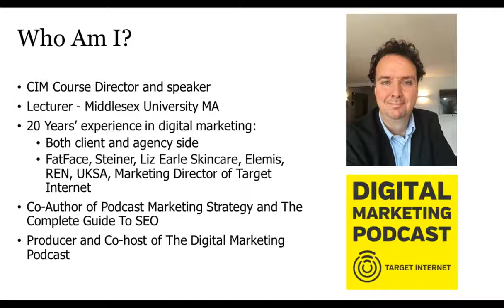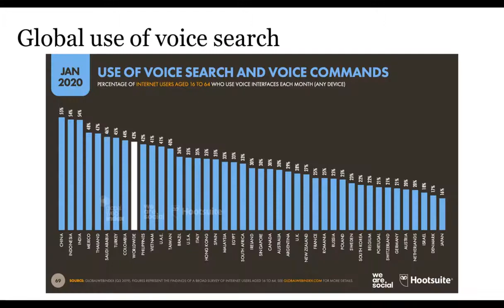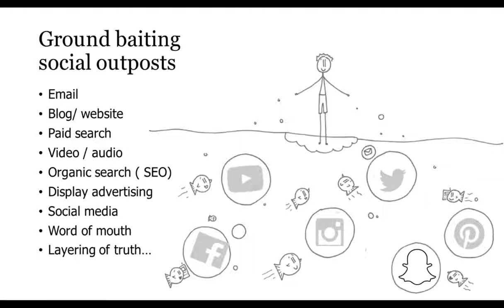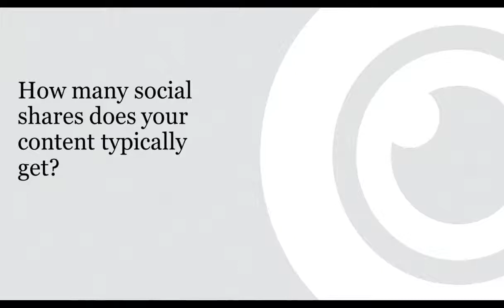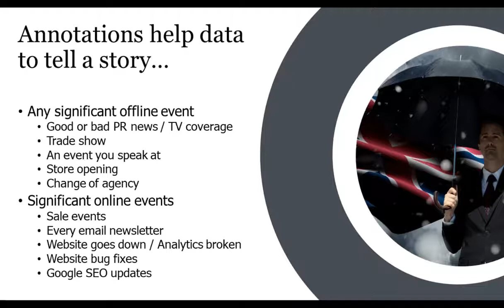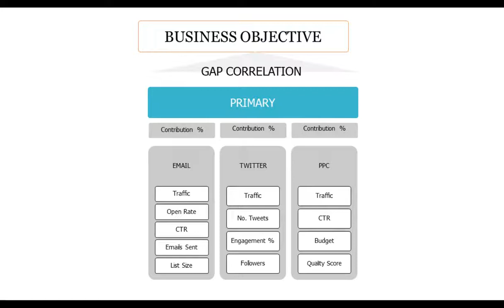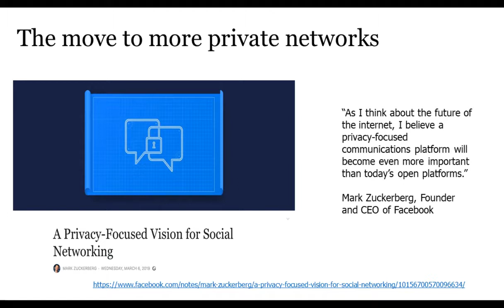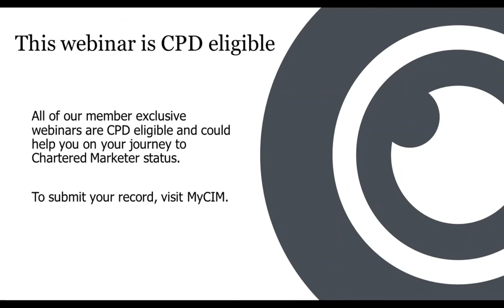Understanding your customer's digital journey